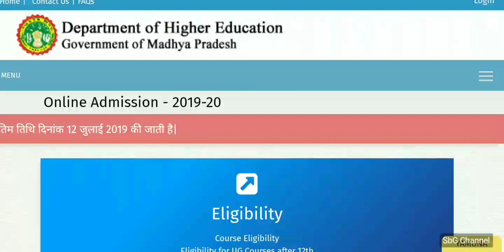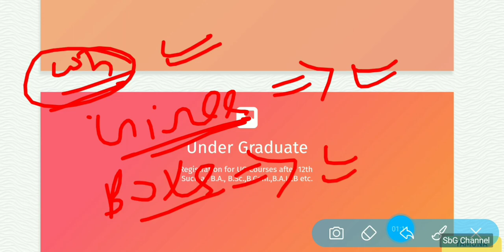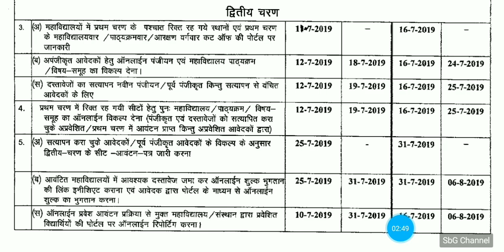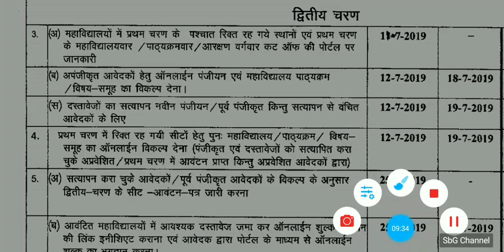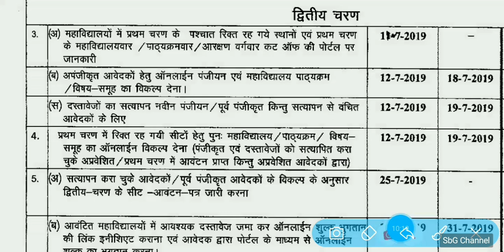MP Ba, Bcom, Bsc (UG) 2nd Round Final Time Table# आ गया 2nd Round# बड़ी खुशखबरी